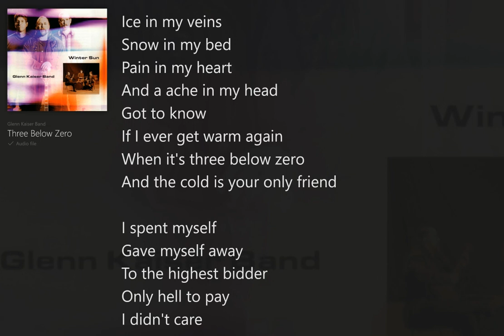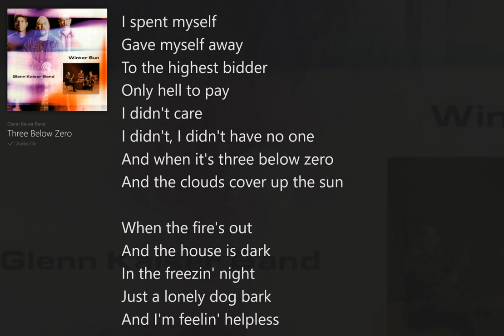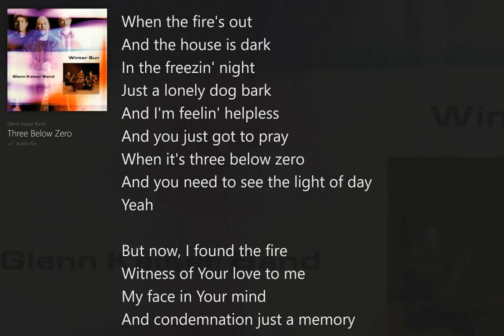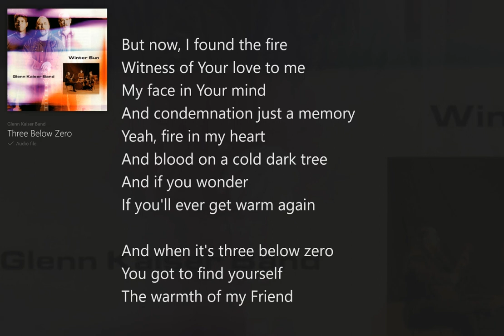Three Below Zero (with Lyrics) Glenn Kaiser Band/Winter Sun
Winter Sun (with Lyrics) Glenn Kaiser Band, Christian Rock/Blues